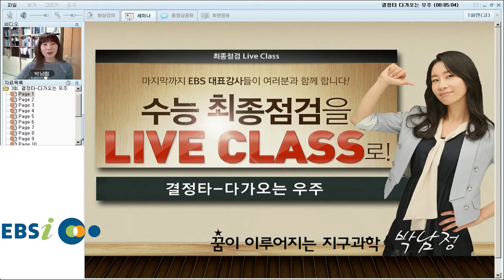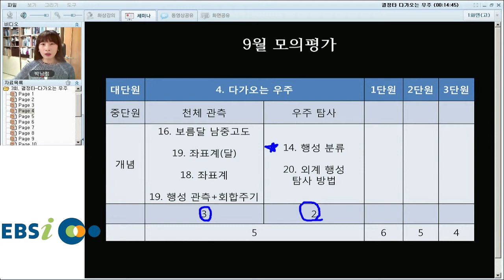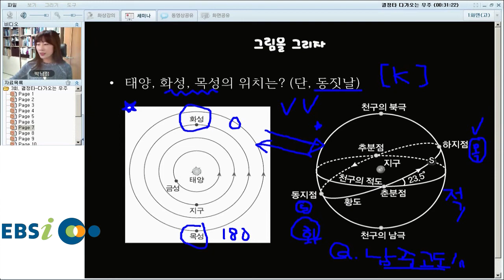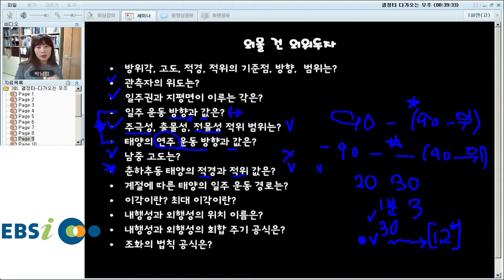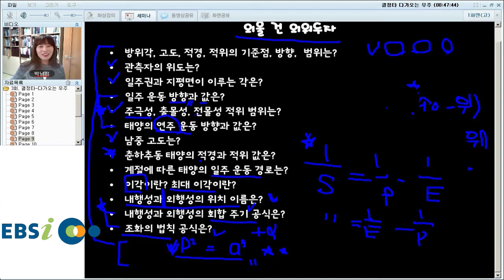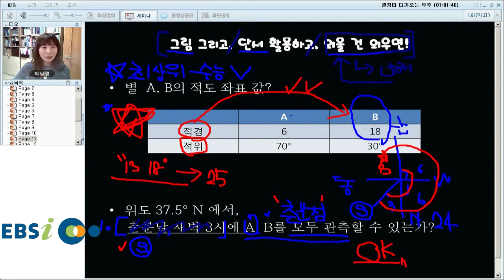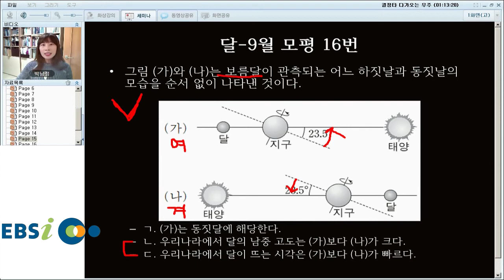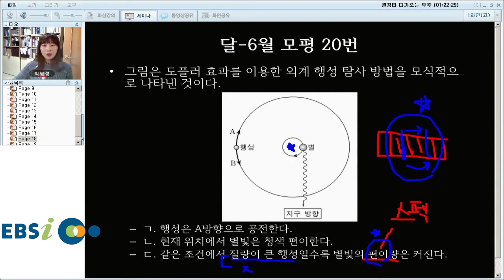EBSi LiveClass 6주차 과학탐구 지구과학 박남정 - 결정타 다가오는 우주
EBSi LiveClass 6주차(목요일) 과학탐구 지구과학 박남정

결정타 다가오는 우주